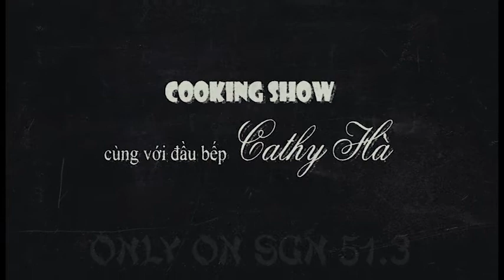NẤU ĂN VỚI CATHY HÀ : Gỏi Khô Bò - Show 98